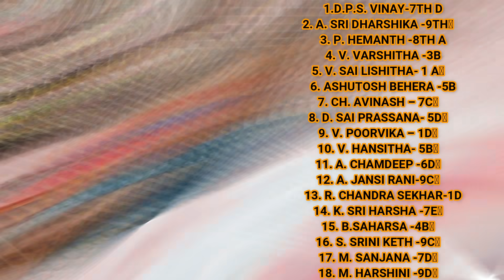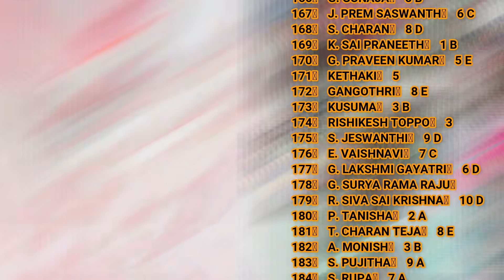Flower Card Making -Project 2|Participants & Winners Announcement|D.A.V.C.Public School|Artyka India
Hello Students,
We Have received more than 300 Entries for the Project out of which everyone performed very well and everyone is winner in their own work !

But as it is a Craft Work we selected 6 Winners who used their Creativity to make their work a bit ahead!
And also we gave 6 Consolation Prizes as the projects we received were really good !